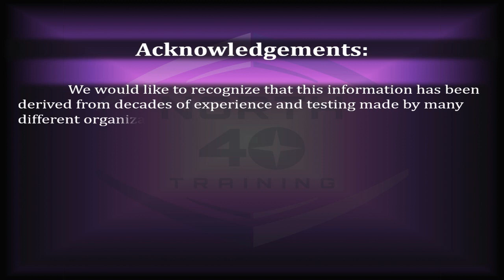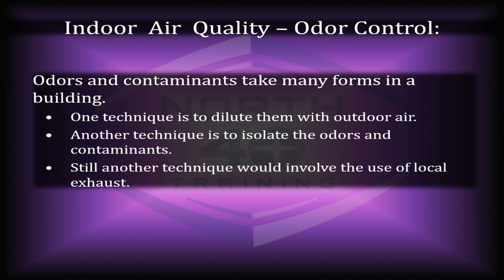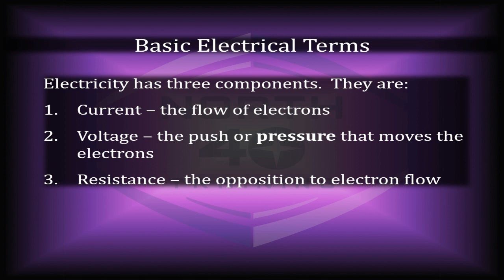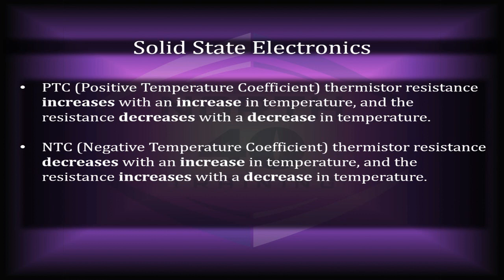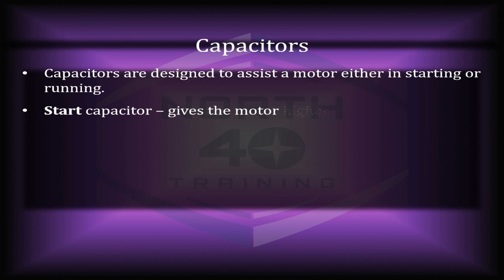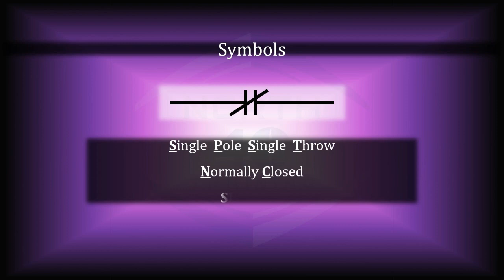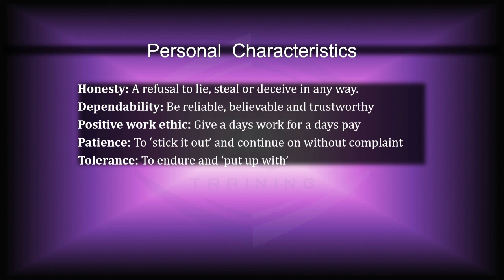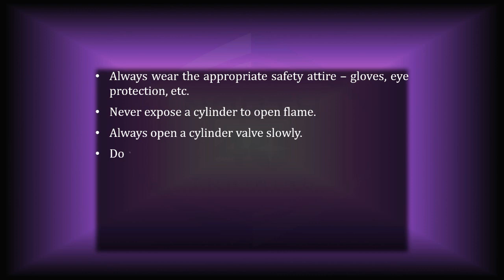HVAC Core Exam Prep 3hr 5mbs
HVAC Exam prep overview. You can use this to prep for most HVAC based exams including N.A.T.E. and Ice as well as many state based exams.